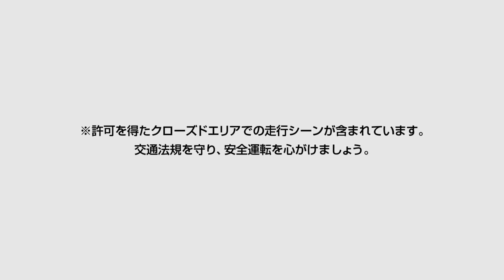Life with mina. わたしらしく、すすむ。PAS mina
クラシカル＆ナチュラルモダンなデザインでセンスが際立つ
自分好みにカスタマイズできる個性派モデル
PAS mina